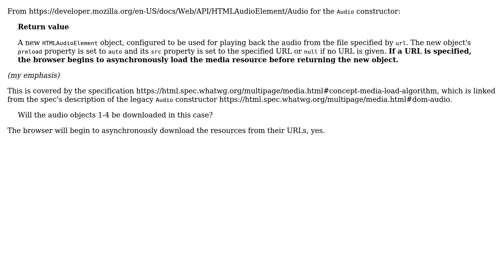Javascript - When creating new audio objects, when are they downloaded?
With thanks & praise to God, and with thanks to the many people who have made this project possible! | Content (except music & images) licensed under CC BY-SA | Music | Images & others | With thanks to user T.J. Crowder user redfuse and the Stack Exchange Network Trademarks are property of their respective owners. You are responsible for your own actions.